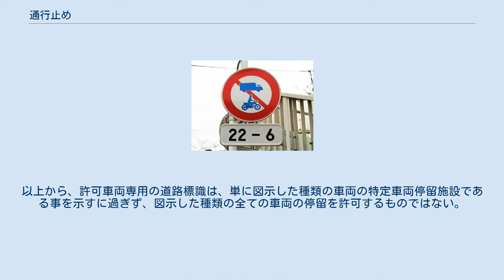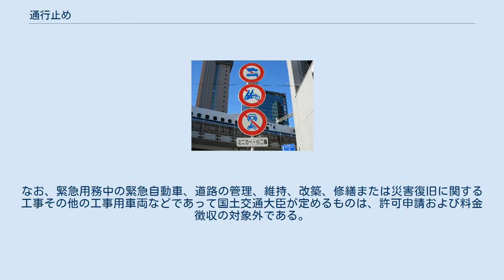通行止め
車両（組合せ）通行止め（310）2種類 車両（組合せ）通行止め（310） 通行止め（つうこうどめ）とは、道路で、歩行者や車両等の通行を禁止することである。
 日本において通行止めの規制をする場合には、図示の各種の道路標識を、規制をする道路の両端に設置して行うことが基本である。
 道路交通法第4条に基づき都道府県公安委員会または方面公安委員会（以下、単に「公安委員会」）や第5条第1項に基づき警察署長が道路標識等を設置して行う場合、道路法第46条に基づき道路管理者が道路標識等を設置して行う場合がある。
 また、公安委員会または警察署長は、緊急のためなどにより道路標識等の設置が間に合わない場合には、警察官の現場における指示により、通行止めの規制をすることができる。
また、警察官は、危険の防止や渋滞の解消など特に理由があり緊急を要する場合には、現場における判断により通行止めの規制をすることができる。
 道路管理者が任命した道路監理員は、道路保全や危険防止のために必要な限度において、一時的に道路の通行を禁止し、又は制限することができる。
 僻地で通行閑散な狭隘道路や観光地の道路等において特定の時間帯、または暴走族や走り屋対策として深夜時間帯などに（車両）通行止めの規制をしている事がある。
 自動車運転死傷行為処罰法（平成25年11月27日法律第86号）の施行により、自動車・原動機付自転車を運転し、通行禁止の規制に違反して交通事故を起こし人を死傷させた者は、危険運転致死傷罪（通行禁止道路運転）として、最長で20年以下の懲役（加重により最長30年以下）に処され、また運転免許は基礎点数45 - 62点により免許取消・欠格期間5～8年の行政処分を受けることとなっている。
 ただし、「通行止め (301)」、「車両通行止め (302)」やその他の通行止め標識であって、自動車・原動機付自転車に対して遍く通行止めとするものであり、かつ、公安委員会が設置した道路標識または道路標示であることが要件である。
（後述） 道路標識は、設置主体によって適用法令および実体効果が異なる場合がある。
 前述の#規制主体のとおり、道路標識、区画線及び道路標示に関する命令により、道路標識（または道路標示）は、公安委員会が設置するものと、道路管理者が設置するものに大別される。
それぞれの場合の実体効果について下記する。
 現状では、これらの道路標識を一見しても設置主体が判然とせず、道路標識の設置状況を官公署等で書類調査しないといけない（現場においては実体効果が予測困難）場合がままある。
 基本的に、公安委員会が設置する道路標識等の場合は、前掲の通行止め規制の多くは道路交通法第8条により、その規制に違反すると「通行禁止違反」となる。
道路管理者が設置する道路標識の場合は、道路法違反または車両制限令に基づく道路法違反となる。
 以降は、公安委員会が設置した場合と、道路管理者が設置した場合とで、適用法令および実体効果が実際に大きく異なるものについて挙げる。
 以下の道路標識は、それぞれ自転車専用道路、自転車歩行者専用道路、歩行者専用道路（歩行者天国）において設置される。
 公安委員会が設置した場合 罰則は道路交通法が適用され、かつ前述の#危険運転致死傷罪の適用対象となる場合がある。
また、道路管理者による場合と比較して、普通自転車に該当しない自転車が通行止め規制対象となる。
 道路管理者が設置した場合 罰則は、上記に違反している者に対する道路法第四十八条の十六による道路管理者の措置命令（道路監理員による現場の指示を含む）に違反した場合にはじめて科される（50万円以下の罰金）。
また前述の#危険運転致死傷罪の適用対象外である。
 これらは公安委員会、道路管理者のいずれが設置した場合でも道路標識の実体効果は同じであるが、適用法令が異なる。
 道路管理者が設置した場合 罰則は、道路法が適用される（直罰規定、6月以下の懲役又は30万円以下の罰金）。
 「許可車両専用（325の5-A、325の5-B、325の5-C）」。
「許可車両（組合せ）専用（325の6）」の道路標識は、 特定車両停留施設であって、道路標識に図示した種類の車両のうち、特定車両停留施設の管理者（道路管理者）の許可を得た車両について停留させる事ができる事を示す規制標識である。
特定車両停...